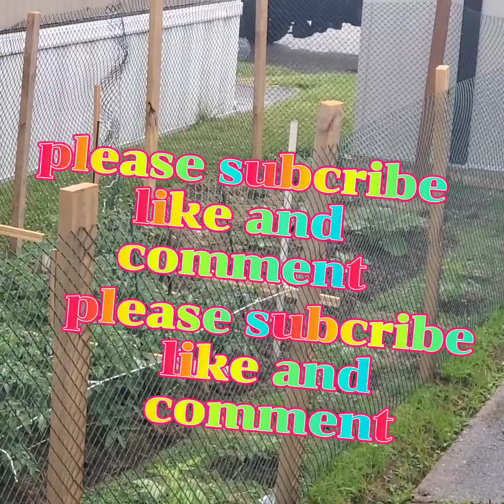MAY BAHAY NA ANG KALABASA/GARDENING